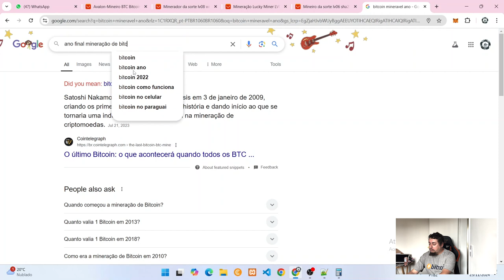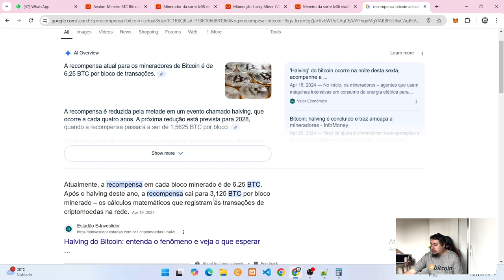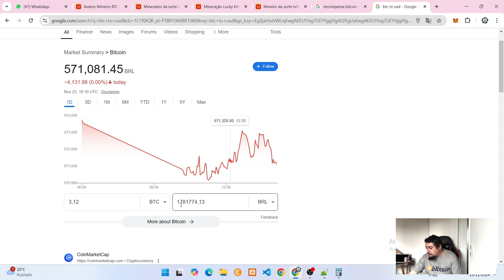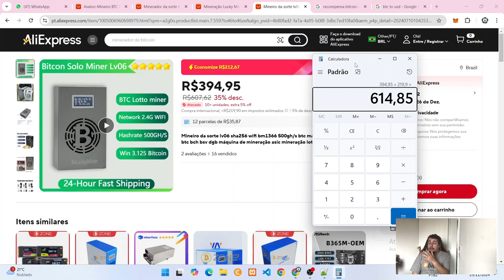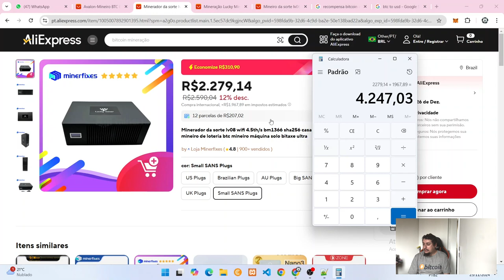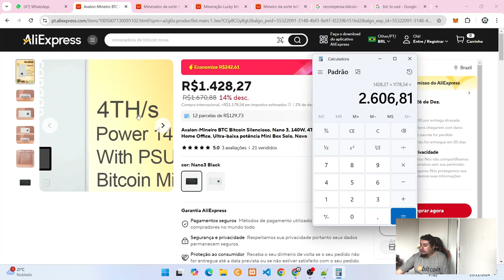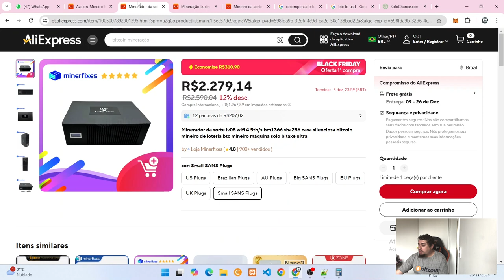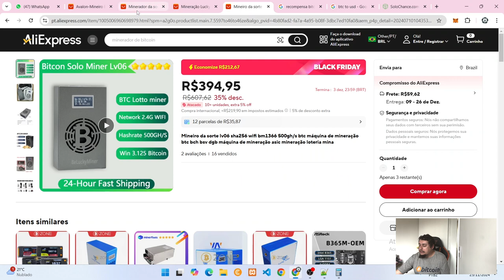Loteria Do Bitcoin - Como Participar E Ficar Milionário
Hoje vamos falar sobre a Loteria do Bitcoin e como participar

Link Avalon Nano 3:

Lucky Miner Lv8

Lucky Miner LV07:

Lucky Miner LV06: